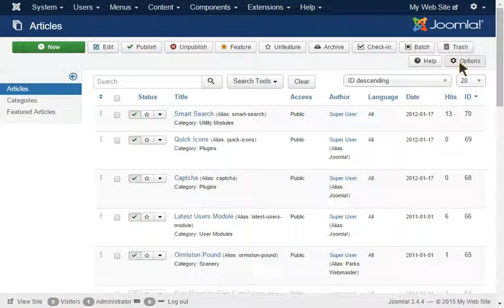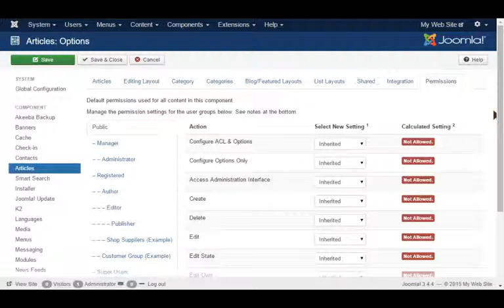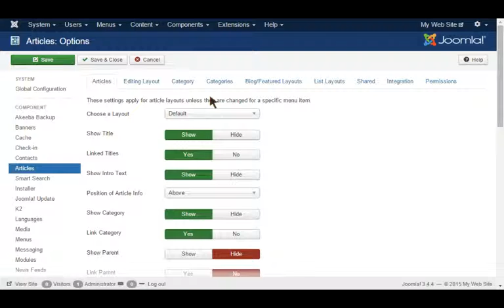Joomla Article Options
This short video will show you how to access the Joomla article options which allows you set the default settings for the articles you create and publish at your website.